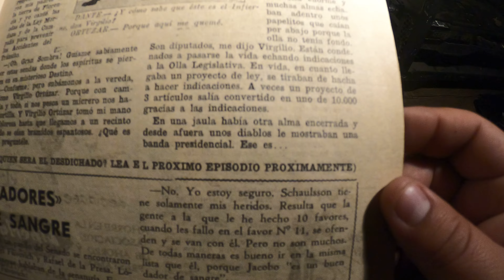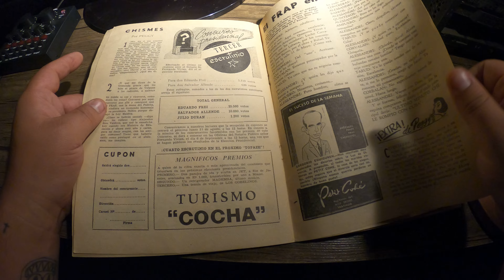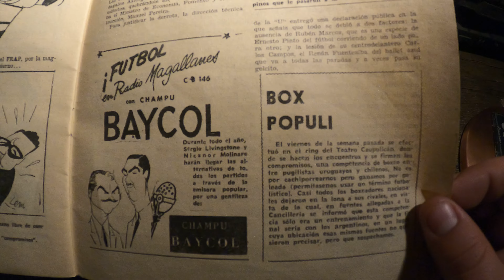Revista TOPAZE 1964, Humor político, El Doctor Insólito - Santiago de Chile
Topaze fue una revista de humor político que estuvo presente a lo largo de la historia chilena.
Muchos recuerdan topaze por su humor irreverente y su critica al comunismo, populismo entre otros.
Una revista de humor vintage, con muchos modismos chilenos de la época de 1960.

En este video podrás oír en alta calidad el sonido de una revista de papel de los años 60s, hemos conseguido estas revista TOPAZE de humor político retro para mostrar un poco de estos textos chilenos escritos en 1964.
Humor grafico de la época, humor contra los políticos.

Llama la atención la portada con diferentes facetas de Salvador Allende.
Acompáñanos a ver su contenido!

Muchas gracias por apoyar nuestro contenido!

Quieres saber como suena el papel de revista antigua en alta definición? bueno aquí tenemos un video que puede ayudarte, que lo disfrutes!